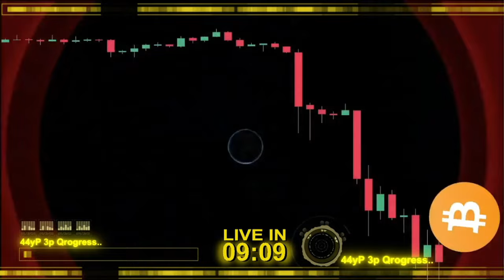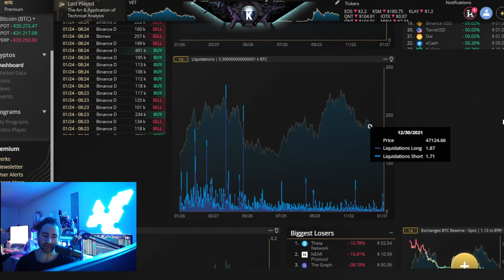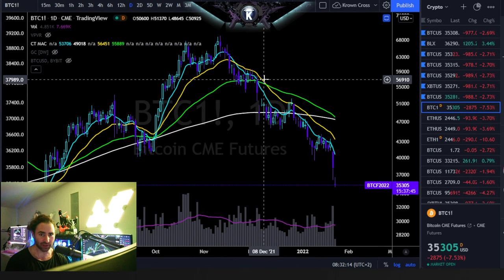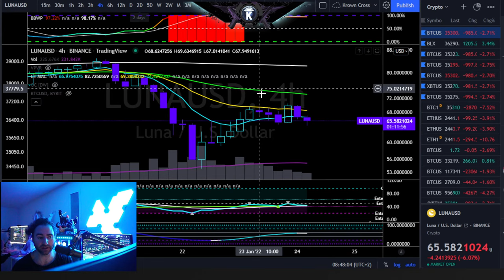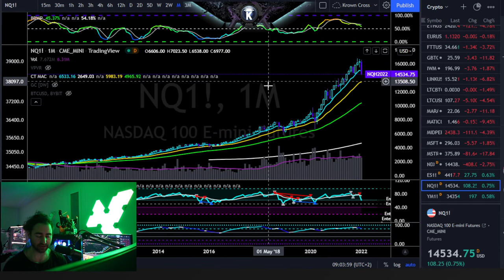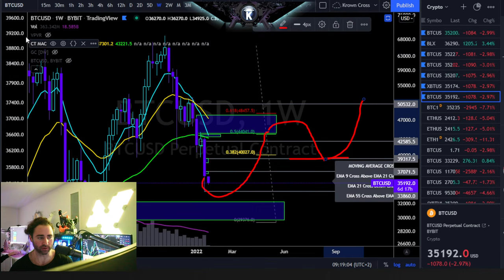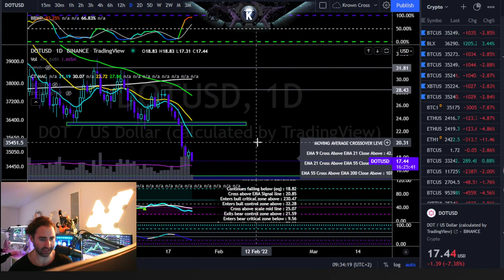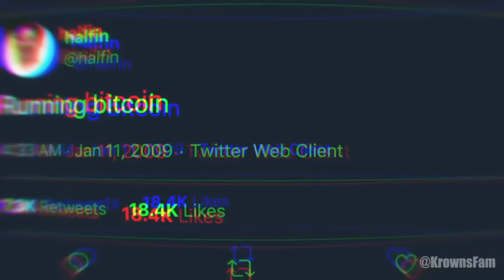🛑LIVE🛑 Bitcoin Crash & The Volatility Expected This Week.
The Jewel Lite Free & Limited Until February, Try It Here!

- Price Action, Market Data, Quant Data, Market Dynamics & More For Free.

*** Free $3,000 ByBit Deposit Bonus & Reduced Fees Exchange Not For US Residents.

Enjoy the intro tunes?

0:00:00 Intro

0:10:00 Krown Trading App & Market Dynamics

0:26:30 BTC

0:44:40 MACD

0:47:20 LUNA

0:52:40 STX

1:01:05 Traditional Markets / Surprise

1:04:15 OMI

1:06:15 CarDERPio

1:11:10 MATIC & The rest

Please understand leverage trading is risky and 80% of leverage traders have a net loss over a long enough time frame.